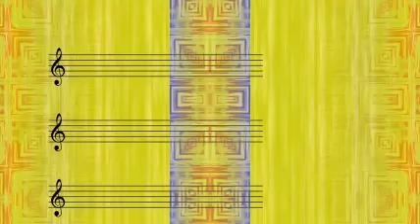Louis Jordan And His Tympany Five - I Know What You're Puttin' Down